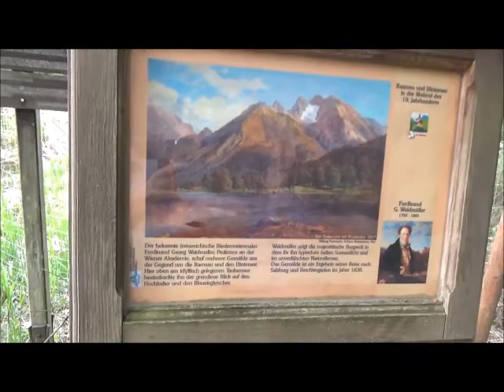Ein Campingtag ohne Zwischenfälle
So lief der Tag heute ab.
Es gab diesmal keine Zwischenfälle.
Ist ja auch mal schön.